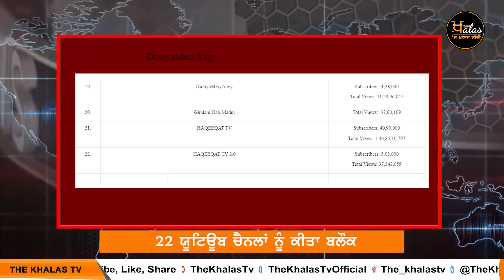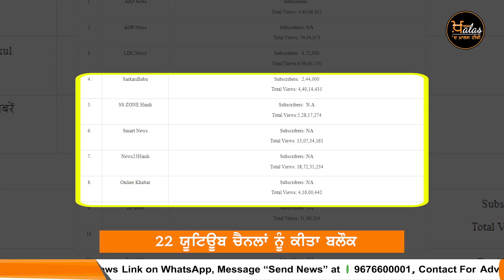Ministry of I&B blocks 22 YouTube channels | THE KHALAS TV